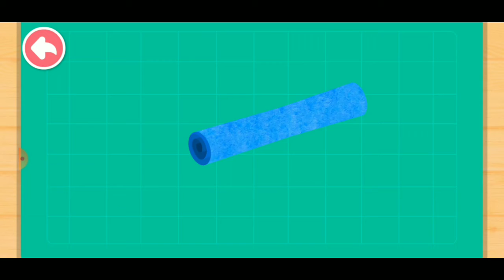BABYBUS | PANDA KIKI DAN MIU MEMBUAT NAGA HALLOWEN DAN IKAN | KARTUN ANAK | BABYBUS INDONESIA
Deskripsi
Hallo Adik-adik Selamat Datang di Channel DUAZET GAMES konten ini Berisi Tentang Video Hiburan,Mainan, Pendidikan,Game, Cerita, Lagu-lagu Dan Kartu Anak-Anak Seperti:

- MENCUCI MAINAN DARI LUMPUR
- BABYBUS
- LITTEL ANGEL
- COCOMELON
- JUNIOR SQUAD
- NUSSA
- SUPER JOJO
- FINGPONG BABY SHARK

Semoga Adik-adik Terhibur Dengan Konten Video Dari DUAZET GAME ya Terimakasih.

Sumber Game :
BABYBUS :